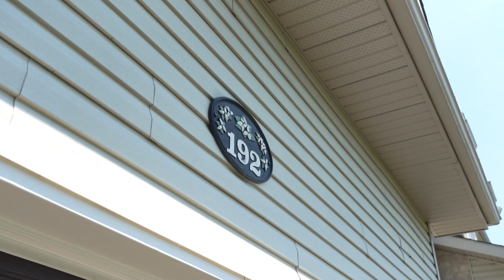FOR SALE - 192 Sophie Street - YANICK DAGENAIS